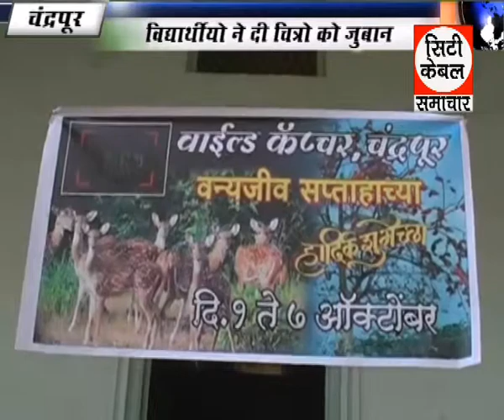,City Cable Samachar GTPL Chandrapur 6 10 2015